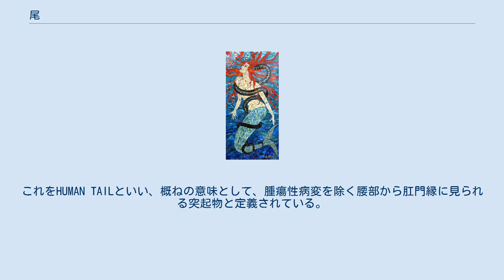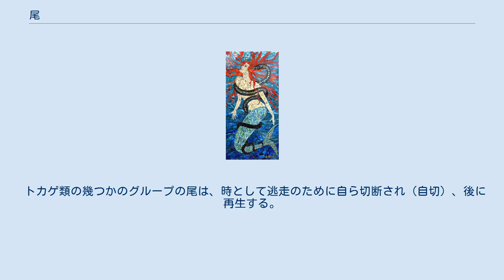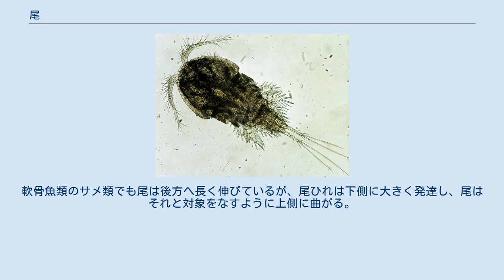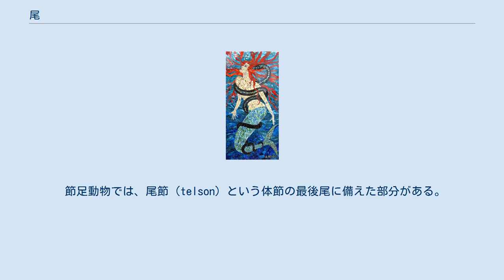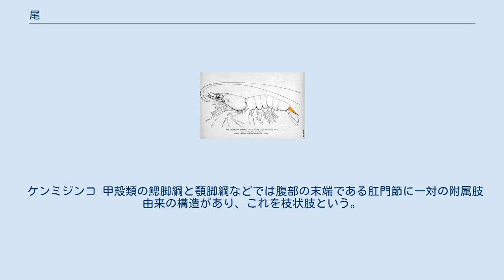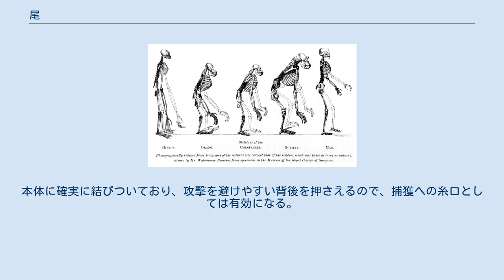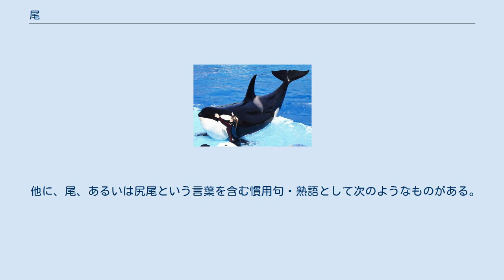尾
キタリス。
頭の反対側から伸びているのが尾（尻尾） 尾（お）、別名尻尾（しっぽ）、尾っぽ（おっぽ）は、動物の後部（頭の反対側）である。
英語ではtail。
特にはっきりとしたしなやかな、体幹の後方部分のことをいう。
生物学的なものと、一般的なものでは異なる場合が多々ある。
 尾とは、動物一般において、体の後端付近が細長くなっているものを指す。
基本的には脊椎動物のものをこう呼び、それ以外の動物ではそれに似て見えるものを類推的にこう呼ぶ。
 脊椎動物のうち、四肢動物においては後肢の付け根に肛門が開き、いわゆる内臓はそれより前に収まる。
従ってそれより後方は脊椎骨とそれを取り巻く筋肉からなり、それ以前の部分より遙かに単純である。
形態的にもそれ以前の部分より細くなって区別できることが多いため、これを区別したものが尾部である。
哺乳類と鳥類では仙骨及び尾骨及び周囲の筋肉と皮膚、場合により毛、羽毛または鱗に覆われている。
尾は移動（魚類など）、バランス（ネコなど）、把握（サルなど）、社会的シグナル（イヌなど）に使われる。
（ヒトやカエルなど）いくつかの動物は尾を完全に失っている。
同種の他個体へ信号を送る際に尾は特に便利で、鹿は音に警戒すると他へそれを伝えるために尾を立てる。
 この区分を魚類に当てはめると、魚類の肛門は尻びれの前にあるため、それより後ろの部分が尾部である。
これは体全体に比べてかなり大きな部分を占め、一般の魚類でも体長の半分近く、ウナギなどでは7割ほどにもなる。
しかし魚類ではこの部分は前の部分に比べてぐっと幅が狭くはなっておらず、連続した形を取るため、一般的にはこれを尾とは思われていない。
世間一般では尾ひれをさして魚の尾と言うこともよくある。
 それ以外の動物では、明確な尾がある例は多くない。
節足動物は尾節という尾に該当する部位を持ち、特に鋏角類と甲殻類では顕著である。
他にも尾と呼ばれる部位があり、昆虫類では腹部末端に突起物が出る例があり、それは産卵管や尾肢に由来するものなどであるが、これが往々にして尾と呼ばれる。
 この尾の有無は、動物界における前口動物と後口動物の二大グループを区分する特徴である。
前口動物は身体の後端に肛門が存在するが、後口動物の大半は肛門より後ろに身体の一部が突出する。
これが脊椎動物における尾である。
後口動物のうち最初期に分化したウニなどは尾を持たないが、ナメクジウオなど頭索動物では背側の体節として脊索が形成され、その延長線上に遊泳器官として尾が発達している。
脊椎動物では、魚類にとっての尾は多量の筋肉を支持する部分であり、抵抗の多い水中における推進力の獲得に大きく役立った。
 しかし、陸上生活を行う四肢動物ではこのことはあまり意味がない。
運動は四肢の働きに大きく依存するようになったことから、前後肢の間は、そこに主要な内臓を囲い、肋骨、骨盤などの発達によってひとかたまりのしっかりした構造を発達させる。
これは運動の重心ともなる。
それより前の部分は口・感覚器・脳の集まった頭部を支え、それと胴部をつなぐ首として生命の維持に重要な部分となる。
 それに対して、胴部より後ろの脊椎を抱える尾部は少なくとも生命に関わるような重要性を失った。
むしろ長く重い尾は全身の運動性に対する負担となる。
一部の動物では尾の退化が見られる（カエル・カメ・ヒトなど）。
鳥類においては尾そのものはその進化のごく初期にごく短く退化し、そこに生える羽毛を尾の代わりに発達させた。
また、ドーベルマンなどの犬種では幼い頃に尾を切り落としてしまうが、これもそのような尾の意味合いを示している。
さらに、動物本体が自ら切り離す、いわゆる自切もトカゲなどで知られる。
なお、昆虫の尾角や尾糸（下記参照）も刺激を受けると切れることがよくある。
 従って、尾はそれ以外の役割を担うようになった。
例えば全身の運動の補助、意思表示のための仕組み、獲物を捕獲することなどである。
 形態 イヌの骨格 哺乳類は、祖先の初期単弓類の進化の途上において、四肢の配置が身体の側面（側方型）から直下（直立型）へと移行した。
運動は四肢を中心に行われるようになり、尾の寄与は少なくなった。
それにともない、後半身を支える腰帯とその周囲の筋肉も変化している。
中殿筋が発達し、身体の推進と体重の支持を同時に担う様になったかわりに、尾を付着部とし脚を後方へと引く後引筋が縮小している。
また同時に尾椎も背面の神経棘及び下面の血管棘（下後方へ伸びるV字の骨）も縮小している。
このため外観上は...